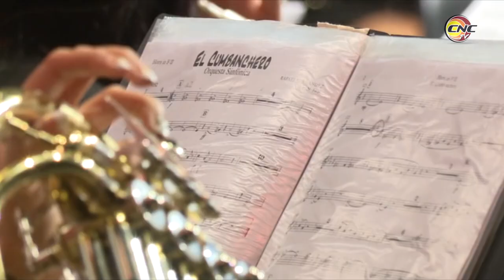Futura Orquesta Sinfónica de Granma rinde honores a América Latina en su primer concierto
Su primera presentación pública oficial como proyecto; aún no como institución fue en el teatro Bayamo. "América Nuestra" fue el nombre de este concierto, en el que la Orquesta Sinfónica de Granma hizo un recorrido por la música popular de la región. Bajo la batuta del maestro Javier Millet, la misma pretende convertirse en uno de los más significativos exponentes de la alta cultura de nuestra provincia.